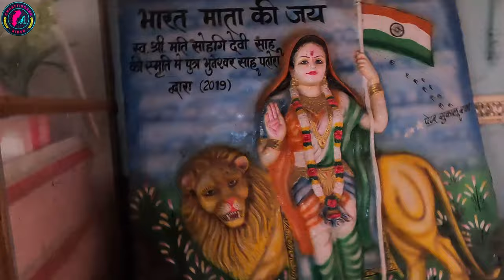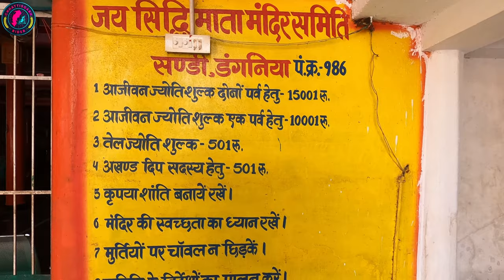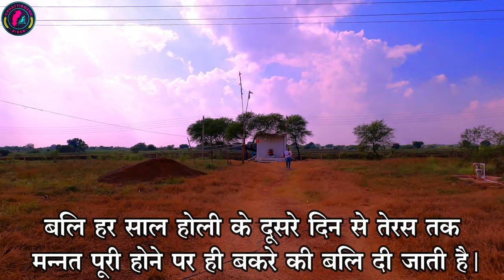सिध्दि माता मंदिर संडी बेमेतरा || Siddhi Mata Mandir Sandi Dangniya Bemetara || Drone Video || CGR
जय जोहार संगवारी मैं हूं हर्ष आज आपको लेकर चलूंगा मैं बेमेतरा जिला से लगभग 15 किलोमीटर की दूरी पर संडी गंगनिया नामक गांव पर जहां पर है मां सिद्धि मंदिर यह मंदिर 1965 से  बना हुआ है यह मंदिर संतान सुख देने वाली मंदिर है यहां पर जो भी व्यक्ति सच्चे मन से मनोकामना मांगती है उसे मां सिद्धि पूर्ण करती है यहां पर मनोकामना पूर्ण होने पर लोगों के द्वारा बकरे का बली दिया जाता है होली के दूसरे दिन से  तेरहवीं तक हजारों बकरे का बलि दिया जाता है यहां मंदिर संतान सुख प्राप्ति के लिए बहुत ही प्रसिद्ध है बेमेतरा जिला में यह बहुत ही फेमस मंदिर है यह मंदिर मां भवानी सिद्धि माता विराजमान है

this video music use (OP Dewangan Ji )
Video Link and Songs Link 👇👇

हिंगलाज भवानी- माँ सिध्दि को हिंगलाज भवानी के नाम से जाना जाता है।

बलि प्रथा - माँ सिध्दि माता के मंदिर से 100 मी. की दूरी पर बबुल पेड़ के नीचे एक चबूतरा का निर्माण किया गया है।जिसके अंदर बलि दी जाती है। बलि हर साल होली के दूसरे दिन से तेरस तक मन्नत पूरी होने पर ही बकरे की बलि दी जाती है।

मंदिर का इतिहास- सन् 1965 में जीवन लाल साहू द्वारा इस मूर्ति को लोगो के समुख लाने का श्रेय जाता है। कहा जाता है की पहले इस मूर्ति को कोई नहीं जनता था इस मूर्ति का प्रचलन जीवन लाल के जीवन से ही शुरु हुआ है।

कहा जाता है की जीवन लाल जी का शादी हुये कई साल हो चुके थे पर उनके सन्तान नहीं थे। उसकी पत्नी लोगो की बातो से नाराज होकर अपने मइके चली जाती थी।

पर एक दिन जीवन लाल खेत में हल चलाते हुए खेत के पास ही निकली हुई माता रानी से संतान सुख की कामना करता है और बदले में बकरे का बली देने का निर्णय लेता है।

जीवन लाल के मन्नत माता रानी की कृपा से पूरा हो गया और उसने माता रानी को बकरे की बाली दी तभी से लोग माता के सामने अपनी मन्नत मागने लगे और बकरे का बली देने लगे।

लोगो के द्वारा मागा गया मन्नत को सिद्ध कर देने वाली यह देवी माता को सिद्धि के नाम से जाने जाती है।

1965 से यहाँ बकरे का बली दिया जाता आ रहा है लेकिन 2018 में 13 दिनों में हजारों बकरे का बली दिया गया।

संतान सुख की प्राप्ति-
संतान संबंधी मनोकामना नवरात्रि में बाधे जाते है पति पत्नी दोनों को साथ में आकर नारियल बधाना पड़ता है।

मान्याता यह है की एक बार नारियल बधाने से सन्तान सुख की प्राप्ती होती है।

यह जानकारी हितेश भाई  के पेज से लिया गया है

तो दोस्तों कैसा लगा यह वीडियो मुझे कमेंट करके जरूर बताएं

🙏🙏जय जोहर🙏🙏
          🙏जय छत्तीसगढ़🙏
      🙏🙏मया दुलार बनाये रखहु 🙏🙏

✔"FOLLOW ME"

siddhi mata mandir ,
siddhi mandir bemetara ,
santan sukh dene vali mata ,
siddhi mata mandir sandi ,
siddhi mata ka etihas ,
history of siddhi  temple ,
सिद्धि माता मंदिर संडी बेमेतरा,
Siddhi Mata Mandir Sandi Bemetara,
सिद्धि माता मंदिर बेमेतरा,
MAA SIDDHI MATA MANDIR SANDI Bemetara,
माता सिद्धि के कहानी,
माँ सिध्दि माता मंदिर संडी बेमेतरा,
maa siddhi mata mandir ,
bemetara siddhi mandir ,
bhadrakali mandir bemetara ,
saktighat mandir biranpur saktighat,
santak sukh dene vali mata,
bemetara jila ka mandir ,
bemetara ghumne ka jagah,
bemetara district ,
bemetara park ,
bemetara jila ghumne ka samay ,
bemetara rider ,
bemetara bike ride,
bematar siddhi mata templle ,
bhadrakali temple bemetara ,
bhadrakali mandir bemetara,
siddhi mata ,
maa siddhi mandir ,
bakre ka bali dene vala mandir ,
hajaro bakre ka bali ,
siddhi mata me diya jata hai hajaro bakre ka bali,
mannete puri karne vali mata ,
siddhi mata sandi ,
sandi pandriya bemetara ,
siddhi mata ,
siddhimata mandir sandi pandriya ,
Siddhi Mandir Bemetara,
Maa SiddhiMandir Sandi bemetara,
मनोकामना को पुरी करती है मां सिद्धि,
 सिध्दि माता मंदिर संडी बेमेतरा,
सिध्दि माता मंदिर,
संडी बेमेतरा,
माँ शिद्धि,ग्राम-संडी,बेमेतरा,
maa shidhi.shidhi mata gram sandi,
 shidhi mandir,
shidhi bemetra,
Siddhi Mata ke agna ,
Siddhi mata songs ,
siddhi mata ke gana,
siddhi mata mandir jila bhemetra,
सिद्धि माता मंदिर संडी जिला बेमेतरा,
Siddhi mandir jane ka rasta ,
siddhimandir kaha par hai ,
Maa Siddhi Mandir jane ka rasta ,
Maa Siddhi Temple bemetara,
Temple Bemetara,